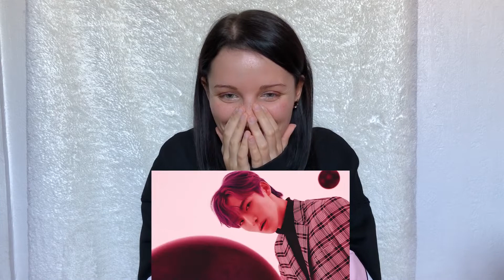CRAVITY 크래비티 - BREAK ALL THE RULES MV REACTION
WHAT A DEBUT